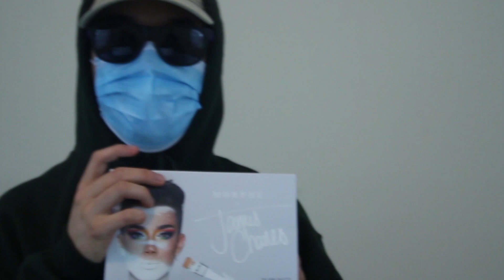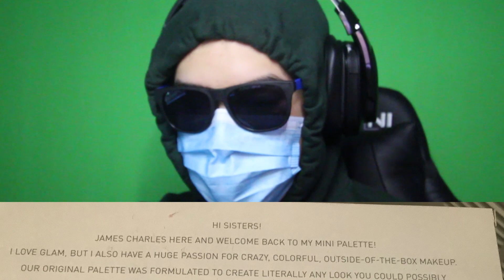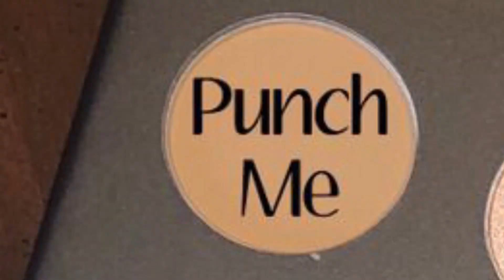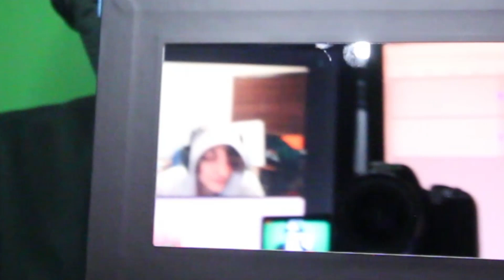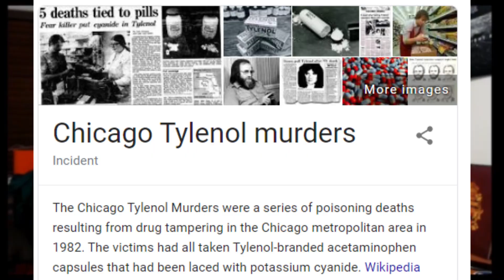i ruined my new James Charles mini palette...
today i ruined my new James Charles mini palette... and also reviewed said mini palette